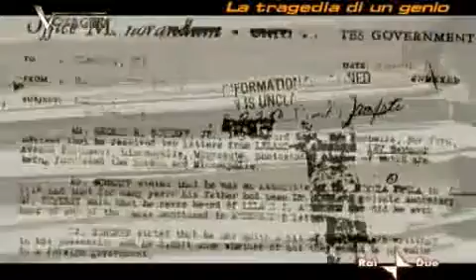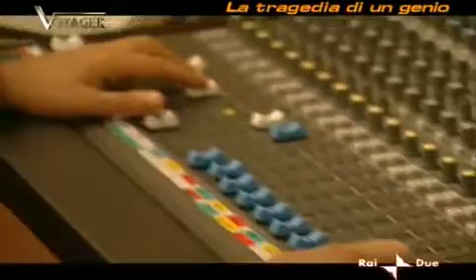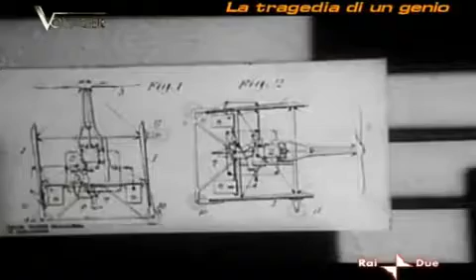Voyager - Nikola Tesla - La tragedia di un Genio